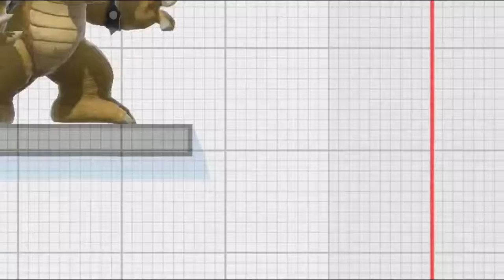The 10 mill GSP Bowser Experience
10 mill is rough. Also sorry for not posting in a bit guys. Parts of this vid might be a bit laggy, that's cause I actually recorded it in the wrong format, sorry.